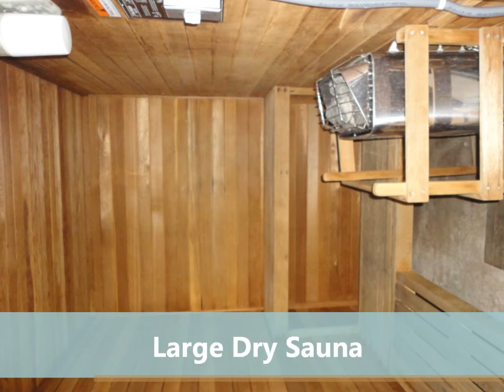Summerchase Unit #905 Orange Beach AL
Incredible Gulf Front Unit! This beautifully furnished condo features tile throughout main areas. Living Room and Master Bedroom offers private access to gulf front balcony with breathtaking views. Master Bathroom has been completely remodeled with custom finishes. Gated complex features Outdoor Pool, Indoor pool, Outdoor Kiddie P ool, Indoor Hot Tub, Sauna, Exercise Room and Tennis courts.